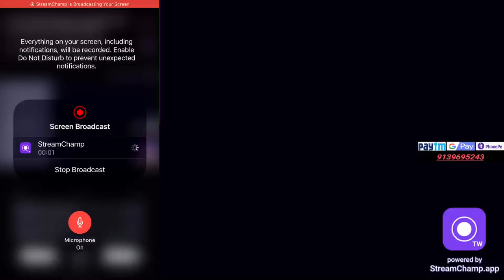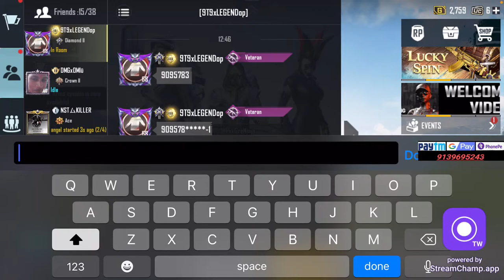RANDOMS TDM 1V1 BATTLE UNLIMITED ROOM CARDS !LETS GRIND BATTLEGROUNDMOBILE! ROAD TO 1K !bgmi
ANODE IS BACK😎😎😎 | ANODE GAMING LIVE | PUBG MOBILE

BGMI ON IOS FINALLY😊 LETS GRIND BATTLEGROUNDMOBILE!

Gaming Device -   [ IPHONE 8 PLUS ]
Streaming Device [ ACER LAPTOP]
Streaming Software- Stream champ app
Headphone- BOAT Rockerz 510
Stream Output - 480p/720p60/1080p60

Note :- All the credits of Music used in my videos goes to the irrespected creators.
Strike mat Dena !!! 😡

WE MAKE THESE VIDEOS WITH THE INTENTION OF EDUCATING OTHERS IN A MOTIVATIONAL INSPIRATIONAL FORM.WE DO NOT OWN THE CLIPS AND MUSIC WE USE IN MOST CASES OUR UNDERSTANDING IS THAT IT IS IN CORRELATION TO FAIR RIGHT USE,
HOWEVER GIVEN THAT IT IS OPEN TO
INTERPRETATION, IF ANY OWNERS OF THE CONTENT CLIPS WOULD LIKE US TO REMOVE THE VIDEO, WE HAVE NO PROBLEM WITH THAT AND WILL DO SO AS FAST AS POSSIBLE. PLEASE MESSAGE US.

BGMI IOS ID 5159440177